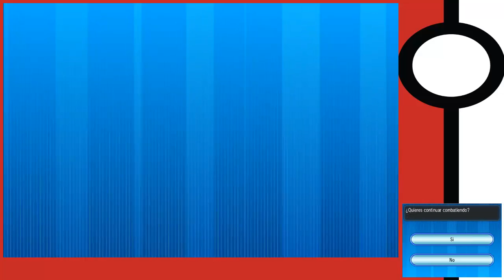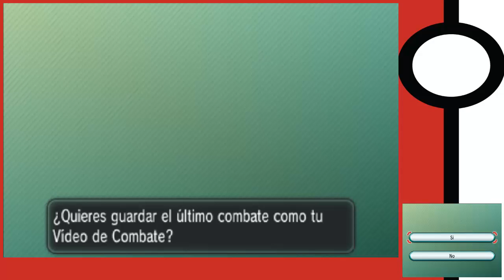Pokémon X/Y: Combate Wi-Fi #61 ¡Tornadus destruyendolo TODO!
¿Qué dicen amigos, podremos llegar a solo 160 likes por este vídeo?